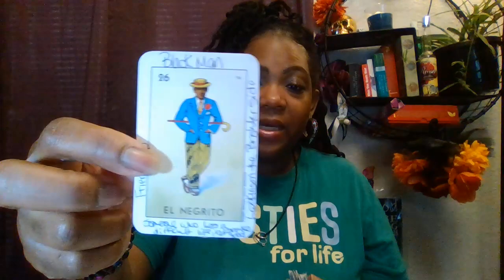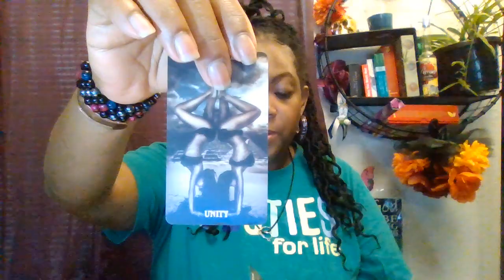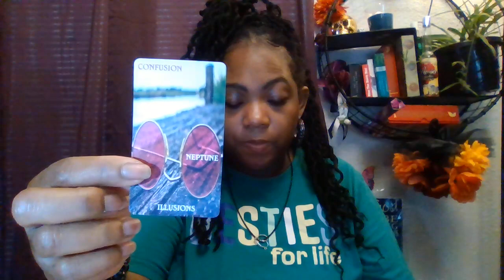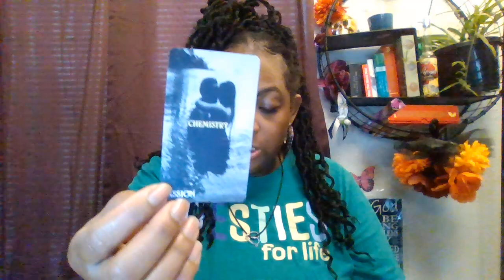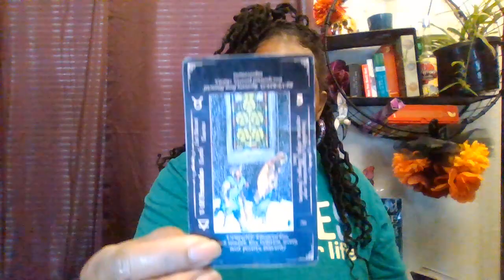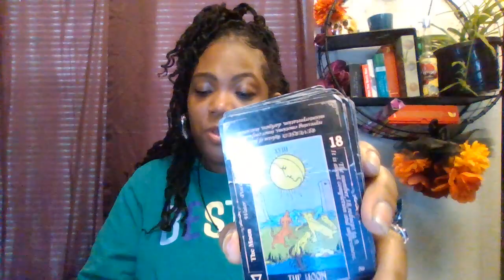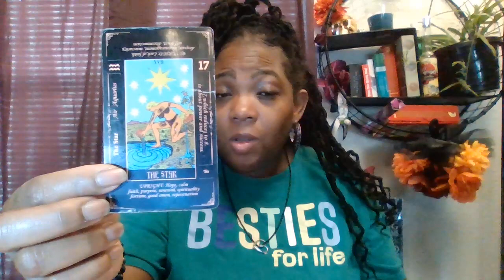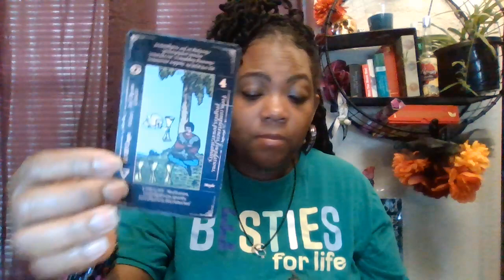Virgo🌌✨ Unveiling Hidden Warp Tunnels! 🔍🚀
🎉 Exciting News! 🎉 We've hit 500 followers on YouTube and it's time for a spectacular Giveaway! 🥳🎁

Prizes up for grabs:
1️⃣ Self Love Kit for the ladies 💄🌹
2️⃣ Relax & Chill Kit for the gentlemen 🍃🛀
3️⃣ Margarita Gift Set for the cocktail enthusiasts 🍹🎉
4️⃣ Budweiser Gift Set for the beer lovers 🍻🎁

🗓 Mark your calendars! The drawing will take place on March 1st 2024. Don't miss out! 📅

To enter:
💬 Comment on every video

Boost your chances of winning by engaging with us! 🚀

Thank you all for your in credible loyalty and support. Here's to the next 500! 🙌🥂

TAROT Virgo